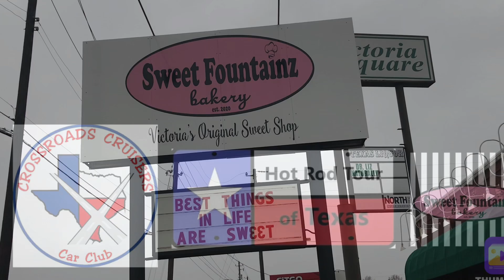Victoria Texas Cars & Coffee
Victoria Texas Cars & Coffee. The first cars and coffee of the year In Victoria Texas. Some of the nicest classic cars in south east Texas come to Sweet Fountainz Bakery for a car show.